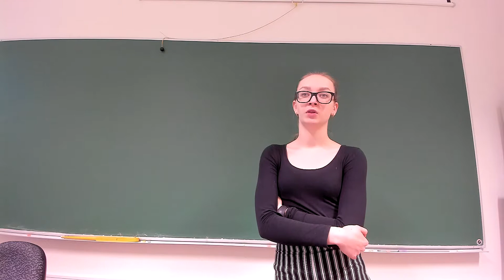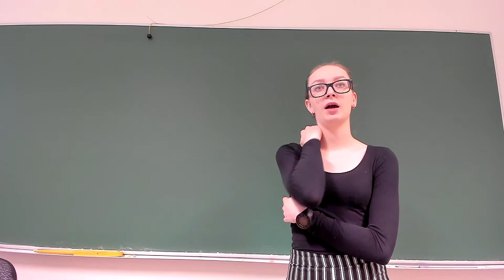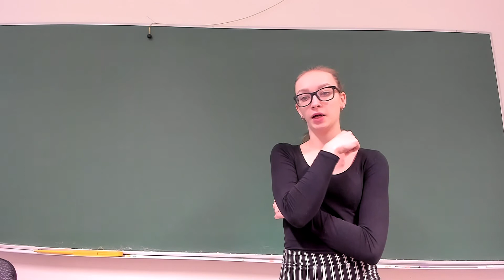13 OSA: Tea mida tahta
Mõned soovitused õpilaselt õpilasele. Mida võiks teada esimese kursuse õpilane kutsekoolis.